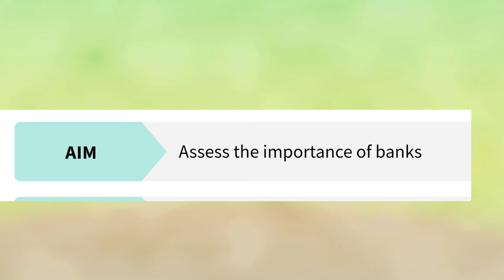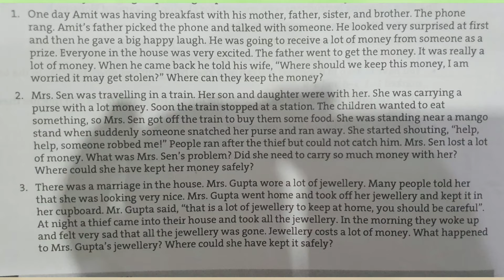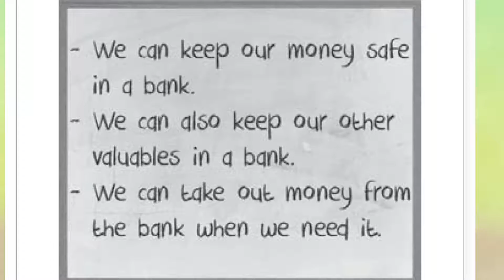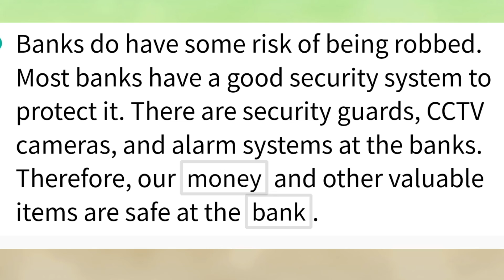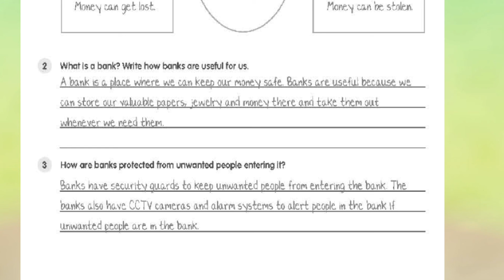class 3 ss Bl 6 Lp3